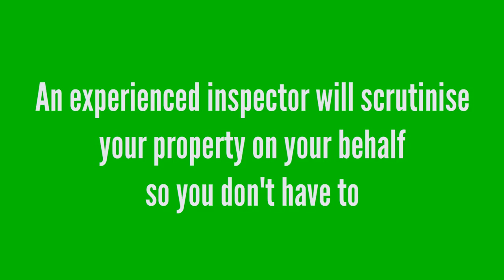Pivot Inspections - Glasgow property management outsource your inspections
Glasgow property management outsource your inventory & inspection tasks freeing up your time 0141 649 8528
Ideal for Landlords, Letting Agents, Tenants & Auctioneers...